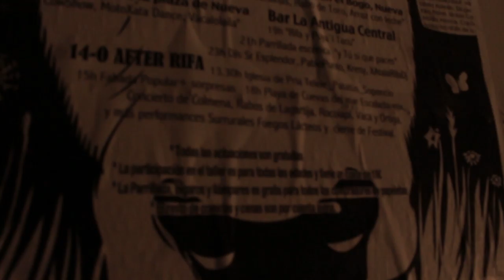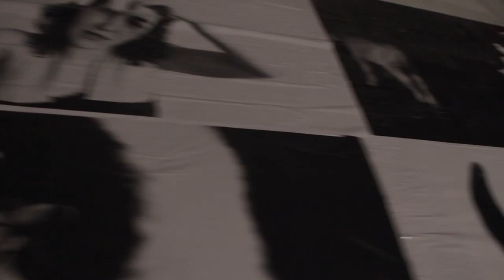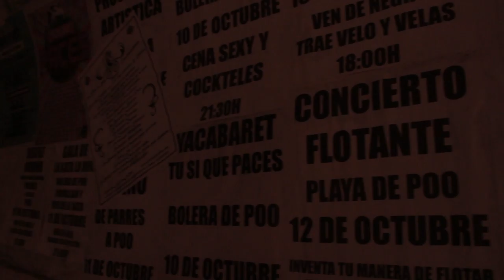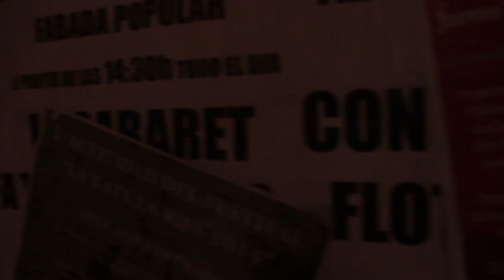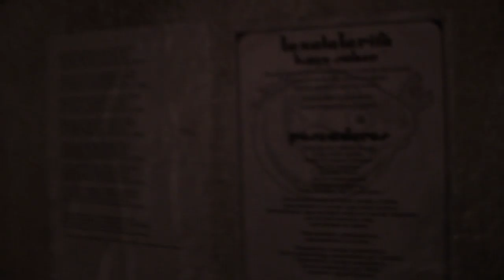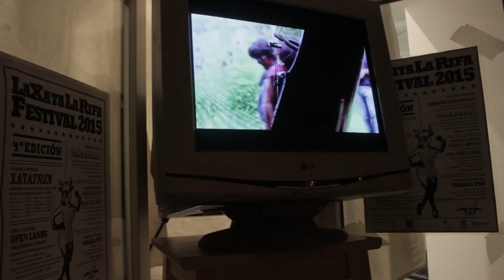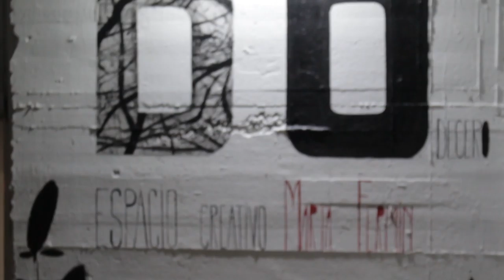xata5: 5 años del Festival La Xata La Rifa ..// tunel total